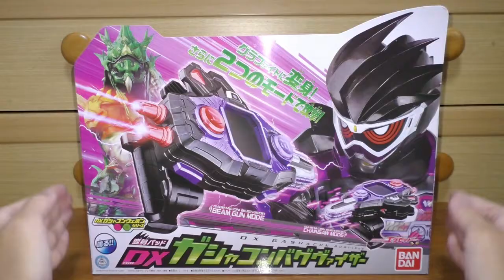仮面ライダーエグゼイド 変身パッド DXガシャコンバグヴァイザー & バグルドライバー音声 紹介 Ex-Aid DX GashaconBugvisor & BaguruDriver Sound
謝謝！